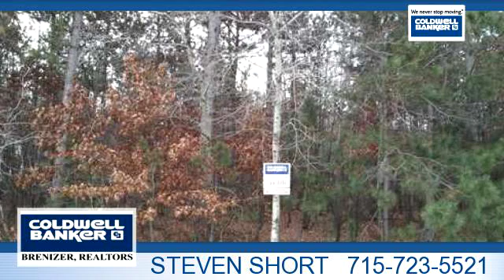Homes for sale - Lot 2 845th Ave, Colfax, WI 54751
Beautiful wooded five close to Tainter Lake in Menomonie . This parcel wooded with mature trees and is perfect building site.  Your own slice of heaven

Bedrooms: 0
Bathrooms: 0
Square Feet: 0
Price: $35,000